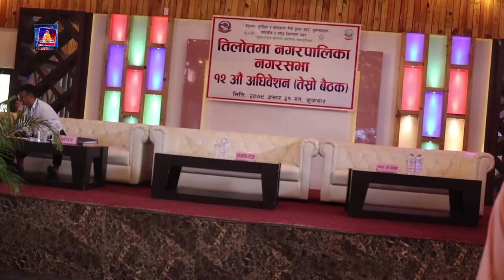एक रिपोर्ट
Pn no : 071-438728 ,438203